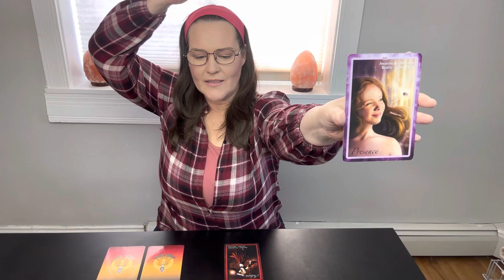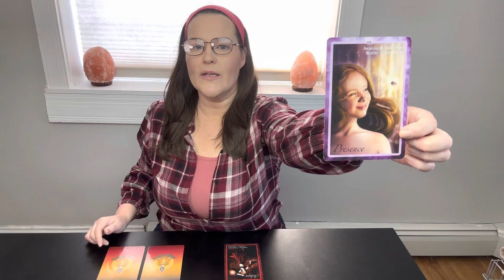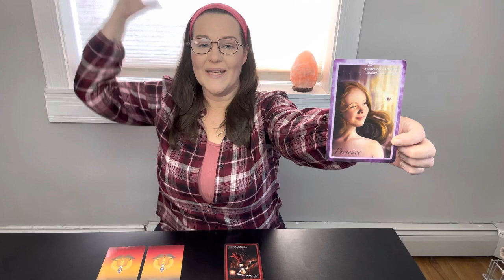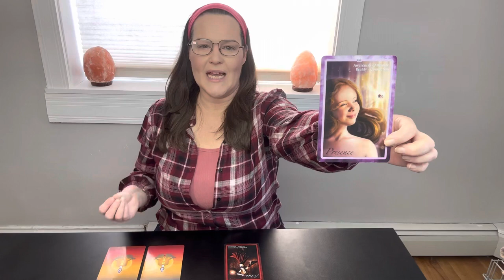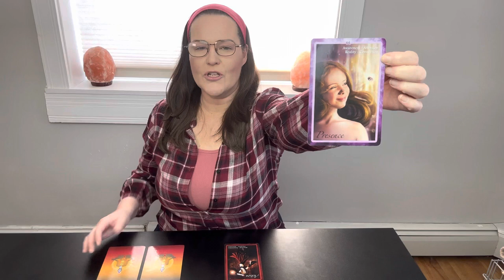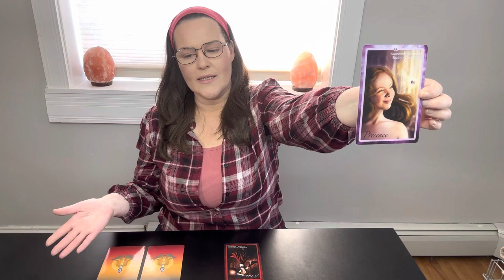Reveal For Chakra Card 2 - Weekly Pick A Card Reading(cards in the community tab)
*Cards Can Be Found On My YouTube Channel under the Community Tab.*

PRACTICE TOGETHER - Everything Energy MONTHLY MEMBERSHIP!
Meditation
Manifestation
Universal Laws
Strengthen Intuition
Chakras
Gratitude
Empathic Protection
And Much More!  I know you have been asking and here it is! Spend time virtually 3 times a month for 1 hr with me & other like-minded people.
People that practice together, increase their results exponentially!
$25 CAD/month - this will be the best money you have spent on yourself & your energetic development.
This is a LIVE Private Group Virtual Membership. All sessions will be recorded so if you are unable to join due to time zone or missed a session, you can view or revisit as many times as you'd like with your private link.
Looking forward to future alignments!
Robin xo

 Readings are Virtual Live Readings OR sent by email with a link to your video reading.
Please let me know what your timezone is & I will work out the best time for LIVE Readings or I can send you a video reading with your private link.

Thursday Readings $35
 Psychic Tarot Reading 30 min ~ $62
 In-Depth Reading 60 min ~ $125

LEARN TAROT WITH ME! A 10-week course designed to strengthen your intuition and feel confident with your Tarot skills! Highly Interactive! Begins Wednesday, Jan 11th.

Robin🙏🥰